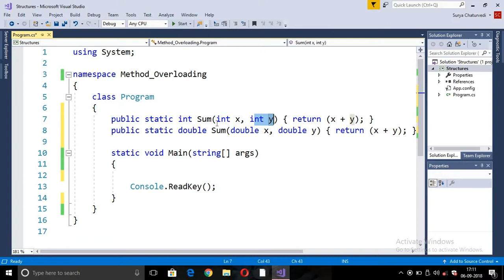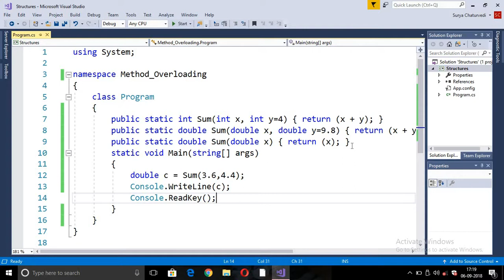Questions on default methods and method overloading | Method Overloading in C# in Hindi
In this video I explain about few questions on method overloading and how to make default parameters in C #.

Guys there are many interested videos on our playlist so go there and watch .

There are many videos for You in Our playlist so watch it which make you a good programmer.

Guys there are many videos of C , C++ and C# in our playlist so go to it.

How to play music like Sa Re Ga Ma Pa Dha Ni Sa in code block -

Why the starting index of an array is zero(0) ? This is the question which is comes in mind when we study arrays.

Is our compiler store a float value as a float or double.
If you are thinking that 2.2. is a float than our compiler also store this value as a float then you are wrong.

(Rate it 5 Star if you like the concept) :)

it takes more than 2 months for making this. Everything is made by me, So download it & Review it ( If You like the game and like my channel)

If You Like it than Review it, It Motivates me Lot.

AND THERE ARE MANY SUCH VIDEOS PRESENT IN OUR CHANNEL, Which helps you to grow very fast from others.